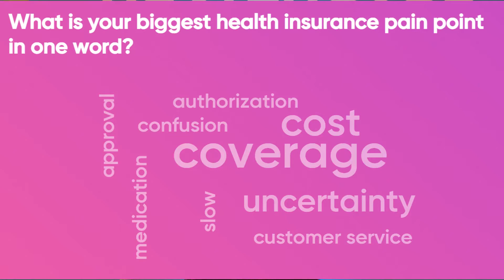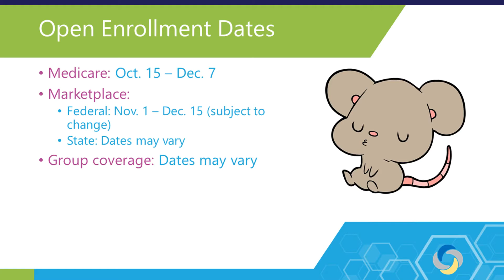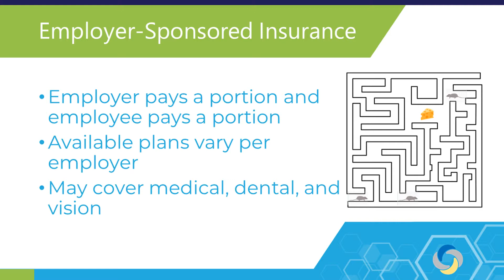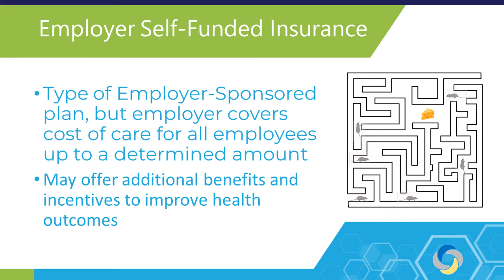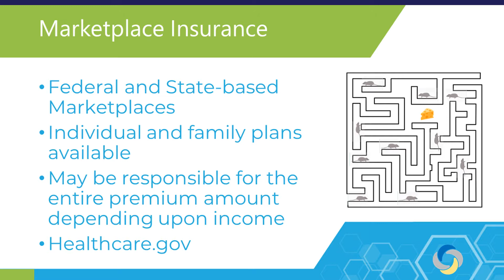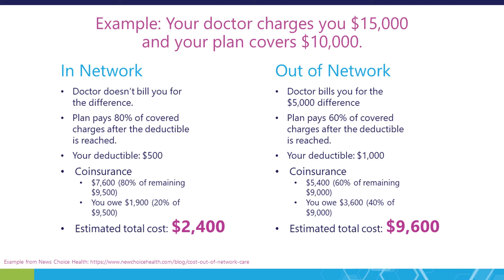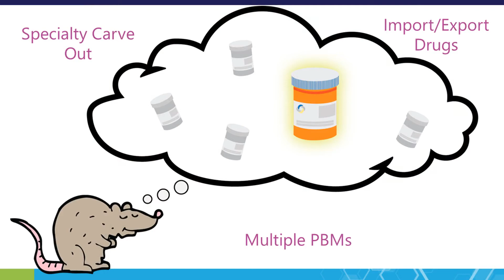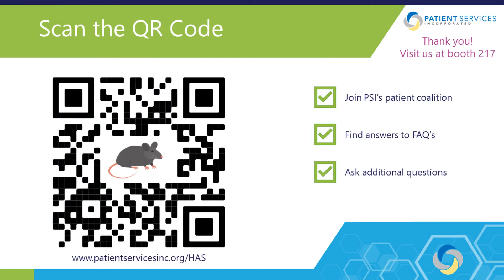Patient Services, Inc - Navigating the Insurance Maze: What the "Rat" Wishes it Knew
Patient Services, Inc (PSI) - PSI was founded by a patient for patients, we know the challenges of chronic illness. Medical expenses shouldn’t control your life. Let us help.